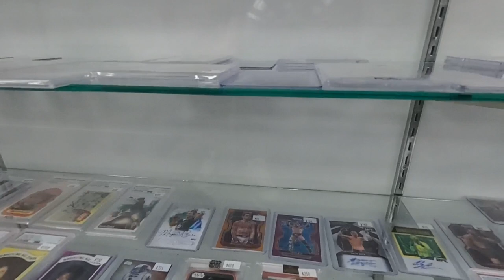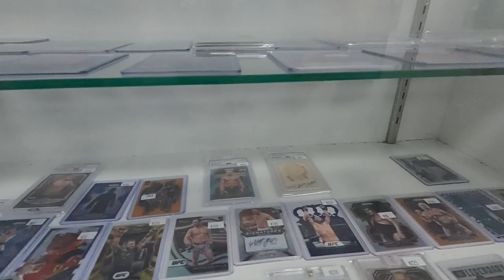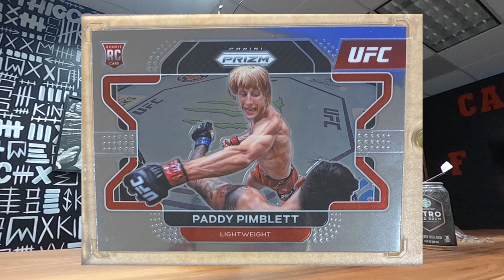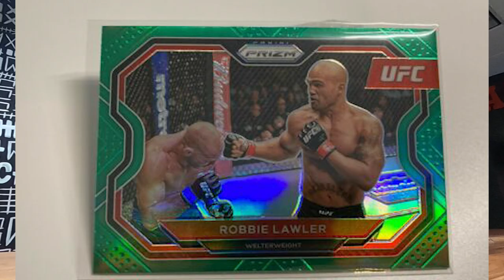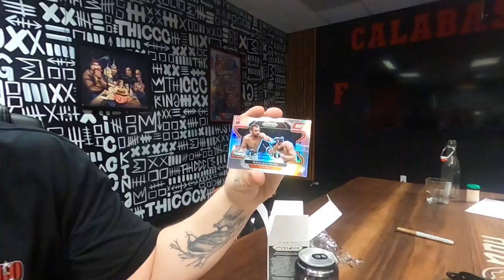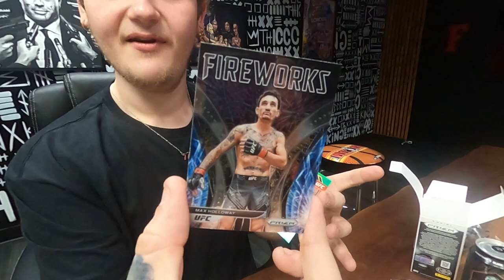Card Rips 4 Dayz | Go George Go Vlog 4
WHATS UP GUYS! Sorry for the delay been a busy been todays my bday irl and I've been busy at the office this last week but here my FIRST DAY AT THICCC STUDIOS! This day I visited Burbank sports cards and picked up a ufc card addiction!